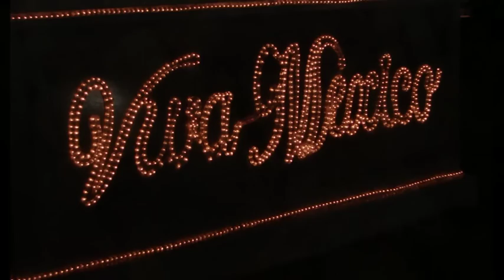Hotel Ocean Maya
Vacaciones en el Hotel Ocean Maya by H10 Hoteles. Verano 2008